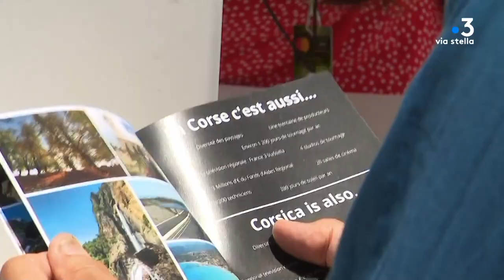La Corse présente à la 74ème édition du festival du film de Cannes !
Intervenants -
Livia Vittini
Comédienne "I Comete"

Cédric Appietto
Comédien "I Comete"

Ceccè Acquaviva
Président du festival "Lisula Ciné Musica"

Nathalie Gresse
Corsica pôle tournage

Equipe -
Jean-André Marchiani
Guillaume Leonetti
Bertrand Pasbeq